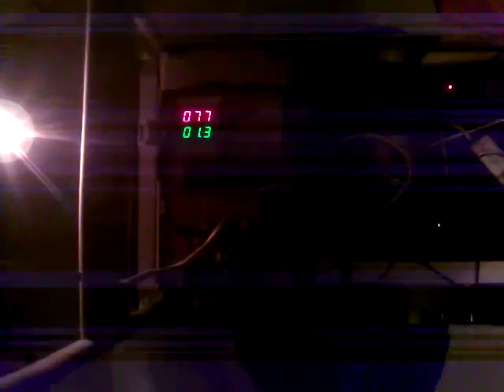You here now my machine